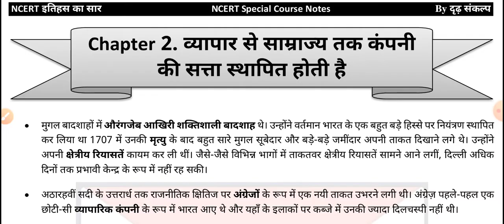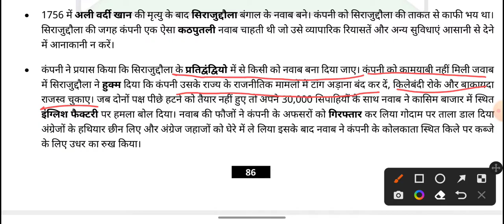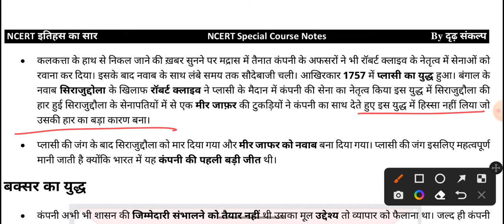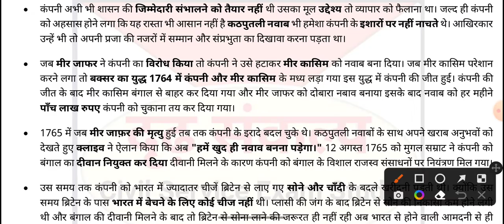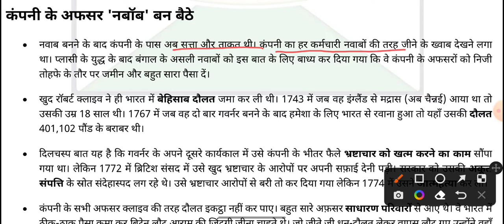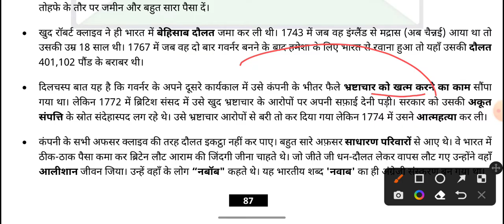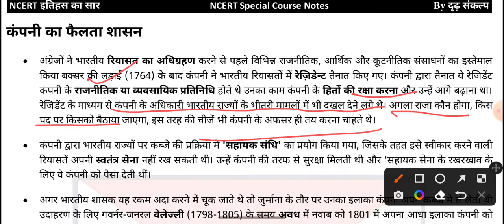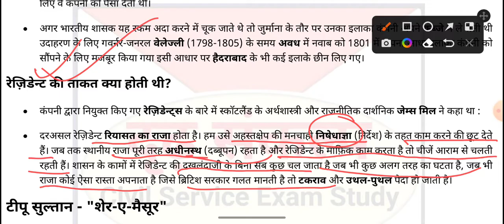Class 8 NCERT History Chapter 2 Summary in Hindi (Part 2) / NCERT History Class 8 By Abhishek Mishra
NCERT History Class 8 Chapter 2 व्यापार से साम्राज्य तक कंपनी के सत्ता स्थापित होती है Summary in Hindi (Part 2) / NCERT History Notes in Hindi Special For UPSC, State PCS, REET, CTET And All Competition Exam By Abhishek Mishra

Notes k liye Whatsapp Pr Message kre

0:00 Class 8 NCERT History Chapter 2 Part 1 Explain
3:40 Battle of Plasi (प्लासी का युद्ध)
11:17 Battle of Buxar (बक्सर का युद्ध)
18:27 Company officers became Nawabs (कम्पनी के अफसर नवाब बन बैठे)
25:20 Company's expanding rule (कम्पनी का फैलता शासन)

ncert class 8 history chapter 2,ncert class 8 history chapter 2 question answer
class 8 ncert history book in hindi
7th history chapter 2,class 8 history in hindi,
history class 6 to 12 ncert,class 8 history chapter 2,ncert history class 8 chapter 2,
8th class ncert history notes in hindi for UPSC,
class 8 history chapter 2 in hindi,history,